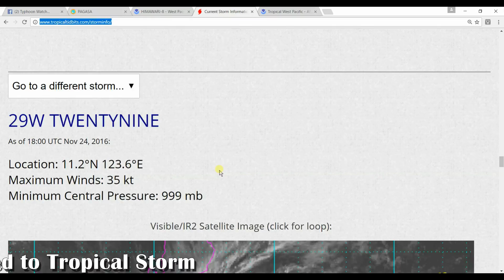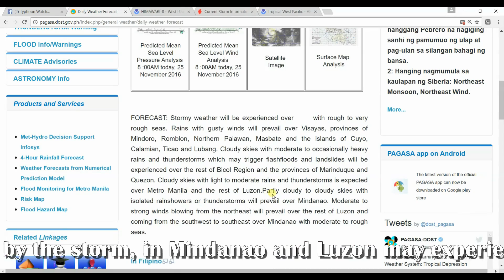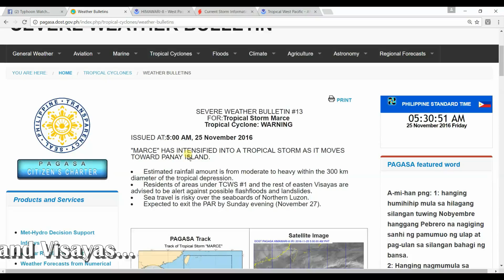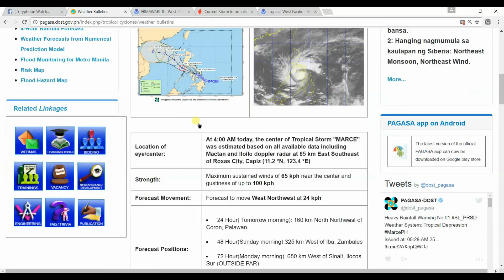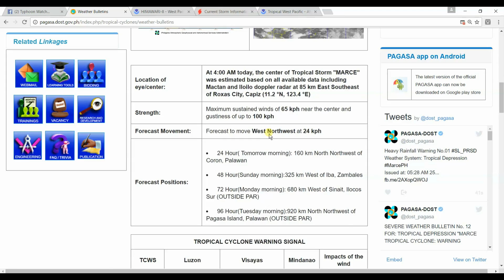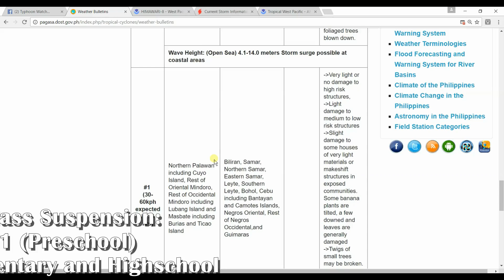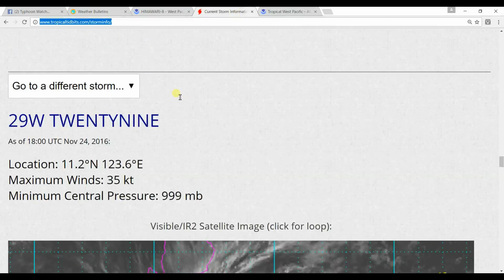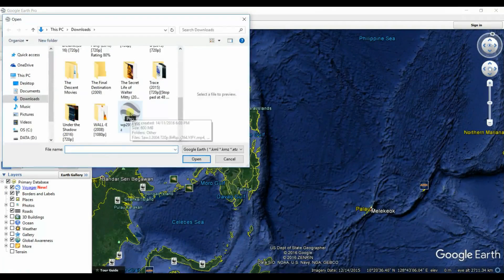Daily Weather Forecast: (5:00am, November 25 2016)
Weather Forecast (Tropical Cyclone Marce)
"MARCE" is located near Roxas City Capiz
It intensified and upgraded to Tropical Storm with the winds of 65 kph and gustiness up to 100 kph..

Class Suspension is automatically with the areas of Signals
Northeast Monsoon will bring light to moderate rains over the Northern Luzon and Gale Warning at Northern Luzon

Here in MetroManila and the rest of Luzon will experience light to moderate rains from the rainbands of Marce (Starting This Afternoon)

Countdown:
30 Days before Christmas
(TD Marce is upgraded to TS)